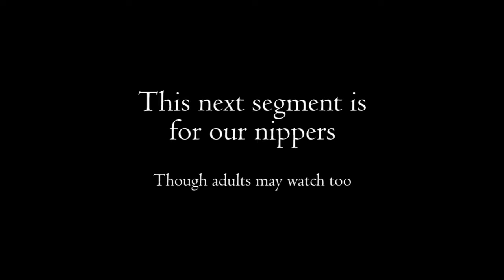Tapestry Worship Gathering, Sunday, July 5, 2020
Our Worship “Gathering” for Sunday, July 5, 2020 – to be watched at 10:30 am Sunday morning (though if you start it later you will be completely inline with normal Tapestry behavior). We continue our series on Paul’s Epistle to the Romans. Today we talk about Paul's "words" for humanity and God. The video may also be viewed on our Facebook Live page.

Here are the readings and songs for tomorrow:

**Message – Robert Terrell
**Children’s Message – Pam Terrell